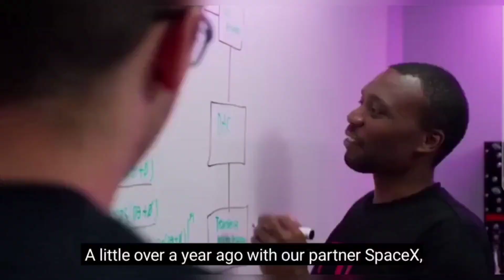Elon Musk's Starlink Unveils Game-Changing Direct-to-Cell Tech: Make Calls Anywhere, Anytime!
Elon Musk's StarLink is set to revolutionize Global Communication with its new  direct-to-cell feature, enabling smartphone calls from virtually anywhere without relying on traditional cell towers

Elon Musk’s Starlink is introducing a groundbreaking “Direct-to-Cell” feature, which allows smartphones to make calls from virtually anywhere on Earth without relying on traditional cell towers. This innovation leverages Starlink’s satellite network to ensure uninterrupted connectivity, even in remote areas like dense forests, open oceans, and mountainous regions.

The service will work seamlessly with any LTE-enabled smartphone, such as iPhone and Samsung Galaxy devices, without requiring additional hardware. By eliminating the need for specialized equipment, Starlink’s Direct-to-Cell aims to revolutionize global communication and provide reliable coverage in locations previously considered unreachable.

Imagine making a call from the middle of nowhere—no cell towers, no signal problems, just crystal-clear communication! Sounds like sci-fi, right? Well, thanks to Elon Musk’s Starlink, this is about to become our reality
Starlink’s groundbreaking Direct-to-Cell feature is set to revolutionize global communication. Soon, your smartphone will connect directly to Starlink satellites in space, allowing calls, texts, and even internet access from virtually anywhere on the planet
Whether you’re hiking in remote mountains, sailing in the middle of the ocean, or stuck in a no-signal zone, Starlink has you covered. No more dead zones—ever
But that’s not all! This technology could also play a crucial role during emergencies, ensuring communication when traditional networks are down So, are you ready for a world where your smartphone connects directly to space?

🌍🚀 Elon Musk’s Starlink is transforming global communication! With its groundbreaking Direct-to-Cell feature, you can now make calls and send texts from anywhere on Earth—no cell towers needed! Imagine staying connected in deserts, mountains, oceans, and remote locations with just your smartphone.

This revolutionary technology not only eliminates dead zones but also offers life-saving potential during emergencies when traditional networks fail. Starlink is truly shaping the future of communication by connecting people across the globe.

Don’t miss out on this exciting leap into the future! Watch now to learn how Elon Musk and SpaceX are bringing space-age tech to your everyday life.